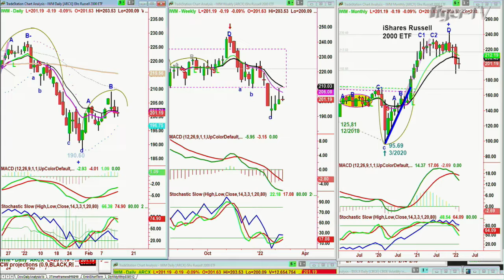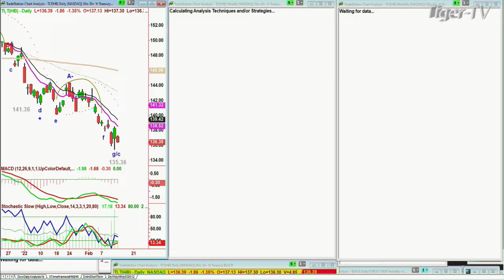February 14th, 11AM ET Market Update on TFNN - 2022